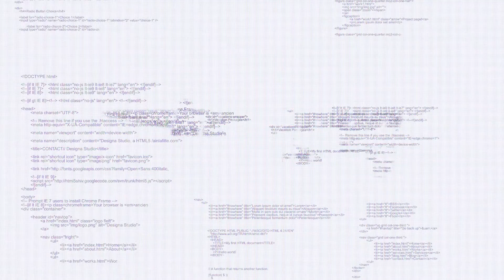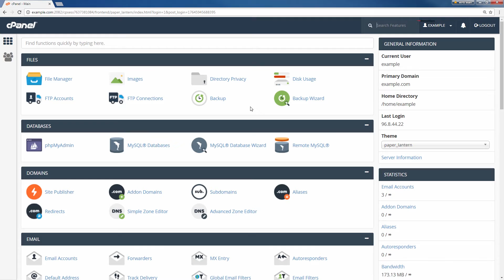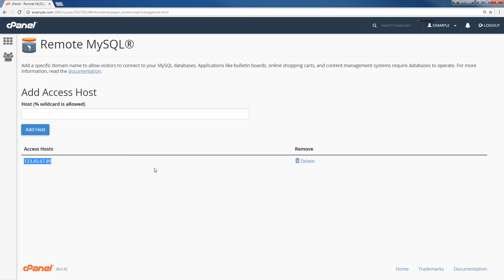How to Setup a Remote MySQL Connection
Learn how to allow a remote MySQL connection by adding the IP to your firewall in cPanel. Below is an outline of the steps - Setting up a Remote MySQL Connection:

1. Log into cPanel.
2. Click the "Remote MySQL" button in the "Databases" section.
3. Enter the IP address of the connecting computer/server.
4. Click the "Add Host" button.